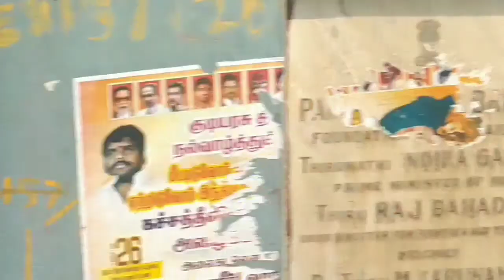Trip to Rameshwaram in Tamilnadu. | Ishika and Tharun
Today Ishika is going on a trip to Rameshwaram in Tamilnadu. She see a cantilever bridge. She plays in ariyaman beach and sees the border of india. Bye everyone.